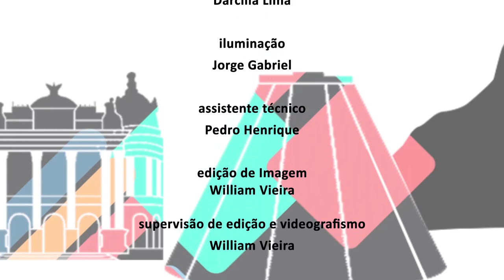Alerj Entrevista- Concurso Polícia Civil - Bloco 02